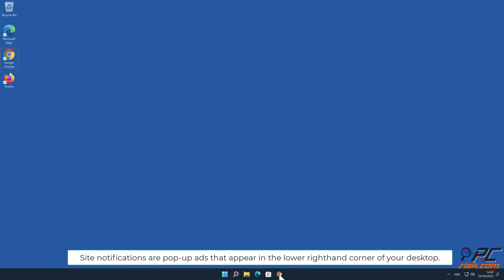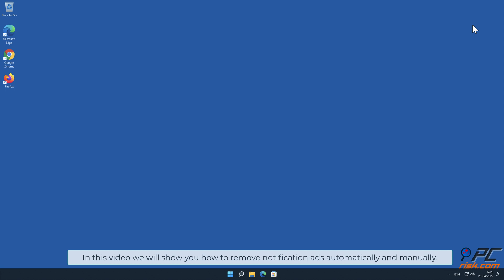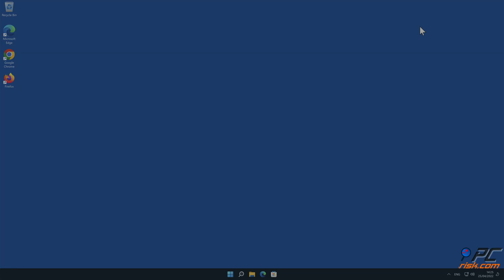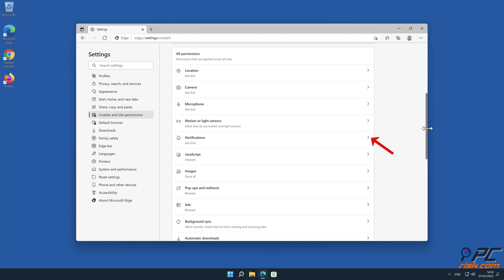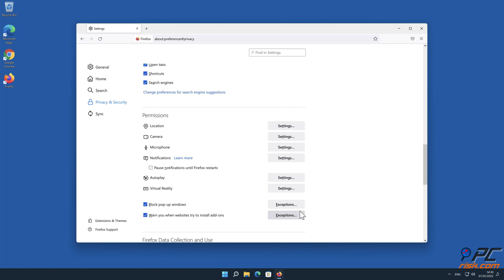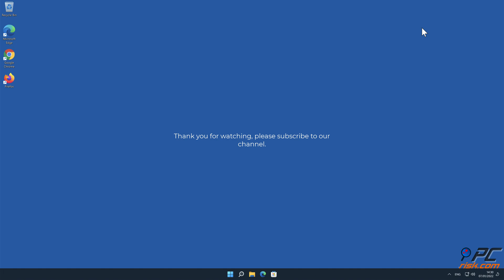saumeechoa.com ads - how to remove?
Video showing How to remove unwanted ads displayed by saumeechoa.com website